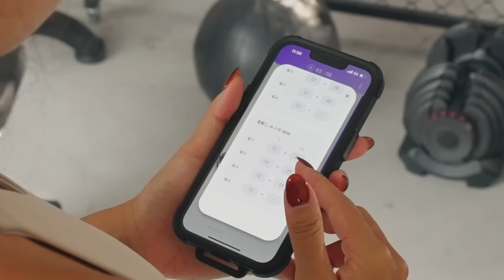2024 Women's Health x Nuli 健女孩Club，給自己一個改變的機會！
// 健女孩動起來 //給自己一個改變的機會！
2024年度會員限定 Women's Health X Nuli App 推出「健女孩動起來Club」，規劃一整年線上+線下的全方位健康運動課程，不僅教你如何瘦得正確、吃得正確，還號召一群同好夥伴，與你一起追求更好體態、找到更自信的自己！

👉三種方案，優惠價$4,499元起/年，現省$8,946元！